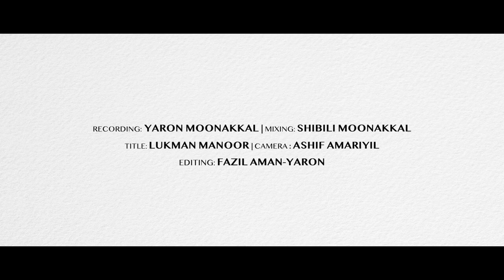അരുമ കനിമുല്ല | കേൾക്കാൻ ഇമ്പമുള്ള മദ്ഹ് | Rafaz Othukkungal | Midhlaj Nusri Kuttippuram | New Song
🔸 Recording: Yaron Moonakal
🔸 Mixing: Shibili Moonakal
🔸 Title: Lukman Manoor
🔸 Camera: Ashif Amariyil
🔸 Edit: Fazil Aman Yaron

  ഞങ്ങളുടെ എല്ലാ സബ്സ്ക്രൈബേസിനും സപ്പോർട്ടെസിനും ഒരുപാട് നന്ദിയും  കടപ്പാടും  ടീം Abu Farhan Media  അറീക്കുന്നു..

◄Media Admin info:
(Jaseem Farhan Olavattoor)
(Rashid KTR)

madh songs,latest madh songs,islamic songs,latest islamic songs 2023,islamic song,new madh song,new malayalam islamic song